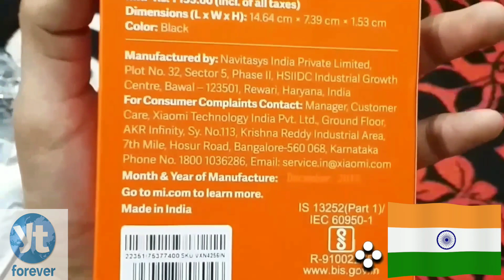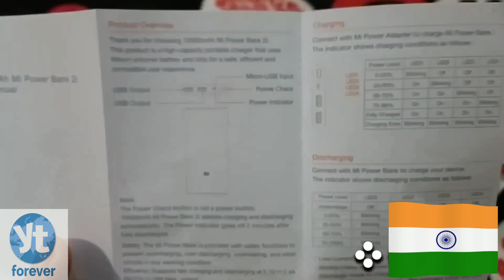Power Bank 💥10000mAh💥 Mi 18W Fast charging Model-PB10IZM 3.7V (Made in india) 2020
Mi (Xiaomi) Power Bank 10000mAh 18W Fast charging Model-PB10IZM 3.7V. Made in India June 2020.